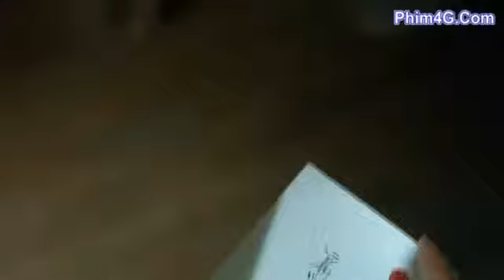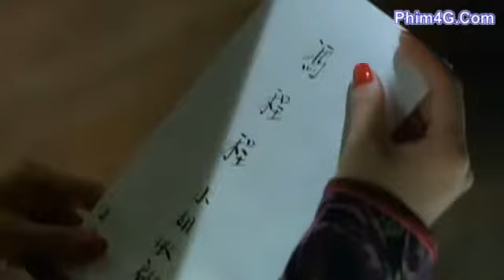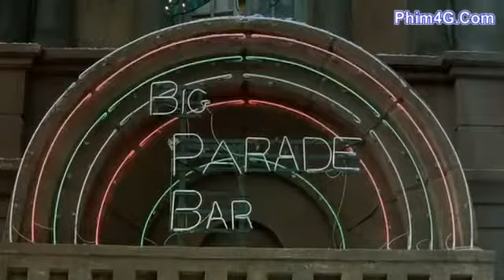Shanghai Grand 1996 03